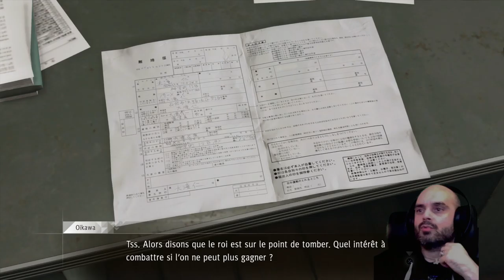Judgment 17 | L'affaire Ochachia !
On continue d'un pas mécanique mais régulier le walkthrough de Judgment sur Ps4 Pro.